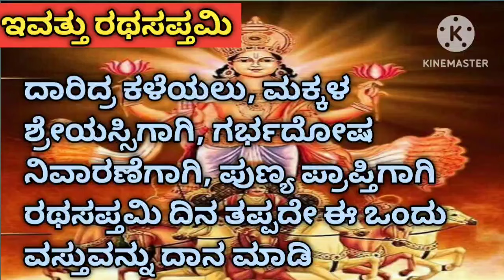ಇವತ್ತು ರಥಸಪ್ತಮಿ ದಾರಿದ್ರ ಕಳೆಯಲು, ಮಕ್ಕಳ ಶ್ರೇಯಸ್ಸಿಗಾಗಿ, ಗರ್ಭದೋಷ ನಿವಾರಣೆಗಾಗಿ ಈ ಒಂದು ವಸ್ತುವನ್ನು ದಾನ ಮಾಡಿ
ಇವತ್ತು ರಥಸಪ್ತಮಿ ದಾರಿದ್ರ ಕಳೆಯಲು, ಮಕ್ಕಳ ಶ್ರೇಯಸ್ಸಿಗಾಗಿ, ಗರ್ಭದೋಷ ನಿವಾರಣೆಗಾಗಿ ಈ ಒಂದು ವಸ್ತುವನ್ನು ದಾನ ಮಾಡಿ. @manassukannadavlogs9694